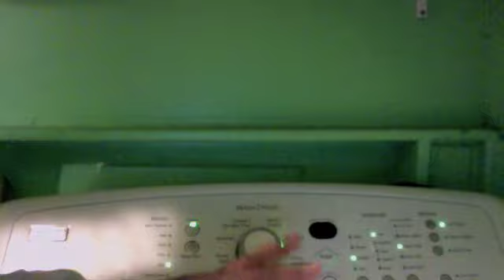Tibby & Madison Returns, Mama Skorpion Is Happy With Sears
The Skorpion Show